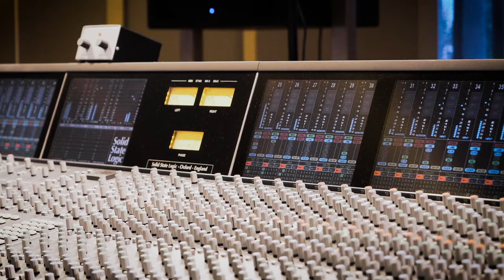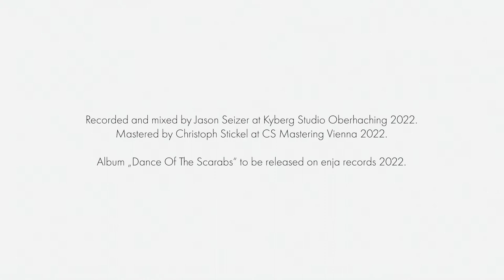Andreas Feith Quartet - Teaser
Andreas Feith - piano, synthesizer, composition
Lutz Häfner - soprano saxophone
Martin Gjakonovski - double bass
Silvio Morger - drums

Recorded February 14th and 15th 2022 by Jason Seizer at Kyberg Studio Oberhaching. Mixed June 2022 by Jason Seizer at Kyberg Studio Oberhaching. Mastered by Christoph Stickel at CS Mastering Vienna.

Video by Klangmalerei.tv

Album " ANDREAS FEITH QUARTET - Dance Of The Scarabs" to be released on enja records on December 9th 2022.